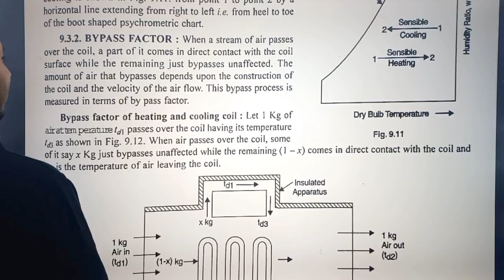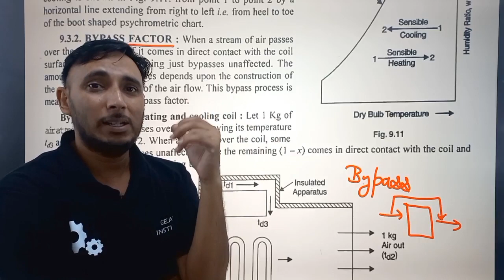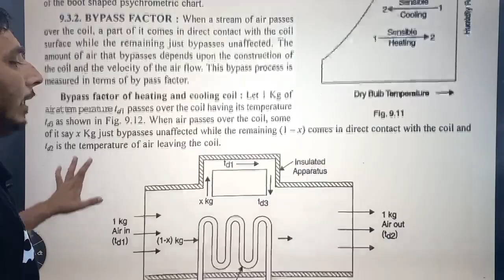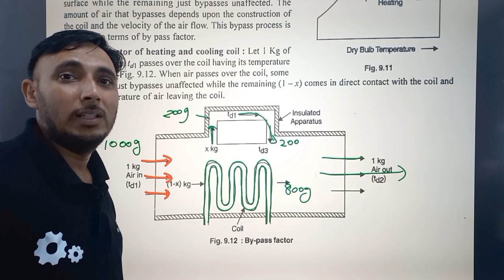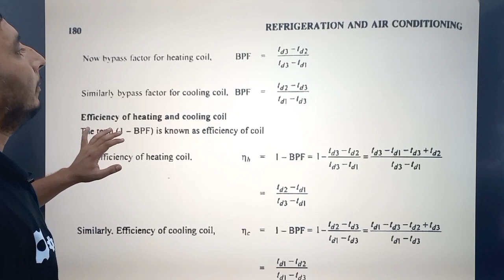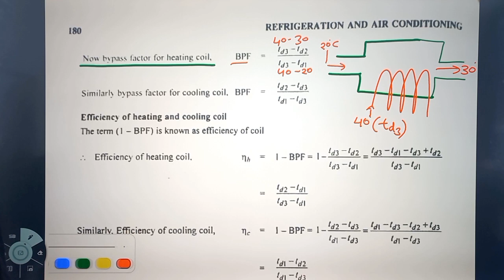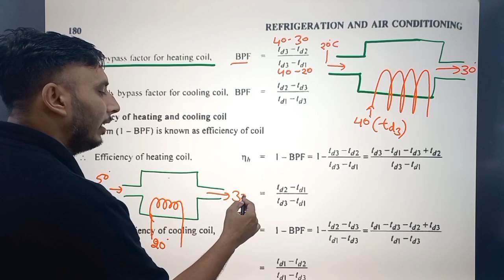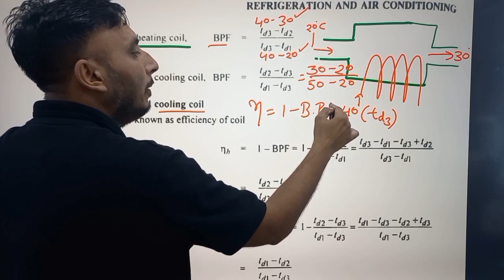Bypass Factor क्या होता है || What is Bypass Factor in Hindi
SSC JE  RECORDINGS (2YEAR VALIDITY).

By-Pass factor: The inability of a coil to cool or heat the air to its temperature is indicated by a factor called by-pass factor (BPF) or Coil Bypass Factor. This inability is due to the coil inefficiency and some amount of air just bypassing the coil without getting affected by it.

What is the bypass factor of a heat exchanger?
The bypass factor is a ratio: you take the difference between the evaporator coil temperature and outlet air temperature as compared to the inlet. In other words, you find the difference between your TD and delta T. When air moves over the coil, only some of it contacts the coil's surface.

What is bypass factor in psychometry?
Bypass factor is a function of physical and operating characteristics of the conditioning apparatus. It represents that portion of the air which is considered to pass through the conditioning apparatus completely unaltered.

What is the definition of bypass factor?
Solved] The bypass factor of cooling coil
Explanation: Bypass factor (BPF): It is defined as the ratio of loss in cooling or heating to the ideal cooling or heating. It is denoted by X.

How can bypass factors be reduced?
The bypass factor increases with the increasing velocity of air passing through it because less time air contact with the coil. It decreases with a decrease in fin spacing and increases in the number of rows because of more time of air in contact with the coil. The bypass factor also depends on the placing of the coil.

What is the difference between contact factor and bypass factor?
Contact Factor is the part of the total air through the coil which comes in to 'contact' with the surface of the cooling coil. Bypass Factor is part of the total air through the coil which fails to come into contact with the surface of the cooling coil.

How is HVAC calculated?
HVAC Load Calculation Example

To calculate the estimated HVAC load for a house with 2,500 square feet, 12 windows, and 3 exterior doors occupied by 4 people, simply plug it into this formula: 2,500 x 25 = 62,500 base BTU. 4 people x 400 = 1,600. 12 windows x 1,000 = 12,000.

How many cfm is a 10 ton unit?
Most packaged air conditioning equipment is designed for, and rated at, 400 CFM per ton

What is apparatus dew point?
Answer and Explanation: Apparatus dew point (ADP) temperature is the efficient surface temperature utilized by the cooling coil. Thus, this temperature is also regarded as coil temperature. Also, ADP temperature is an existing fixed rate that is both latent and sensible to gain heat within the required rates.

What is a bypass in simple terms?
Meaning of bypass in English. to avoid something by going around it: We took the road that bypasses the town. The oil pipeline bypasses the protected wilderness area.

What is an example of bypass?
Examples of bypass in a Sentence

Verb To bypass the city, take the highway that circles it. Is there a way to bypass the bridge construction? He bypassed the manager and talked directly to the owner. She managed to bypass the usual paperwork.

What is a bypass in physics?
an electrical circuit, esp one containing a capacitor, connected in parallel around one or more components, providing an alternative path for certain frequencies.